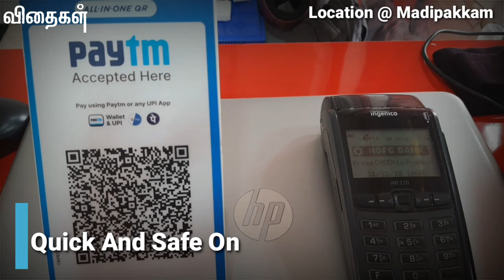சென்னையில இவ்வளோ விலை குறைவா இறைச்சி கிடைக்குதா..?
சென்னை @மடிபாக்கத்தில் அதிரடி ஆஃபர் Farm Fresh Meats-ன் புதிய கிளை 120 வகையான இறைச்சி ரகங்கள்.

தொடர்புக்கு: Farm fresh meats
                        Plot no 4, Asif Complex,
                        Bazaar Road,
                        Madipakkam
                        Chennai 600 091
                 Landmark Opp to maruthi true value

சென்னை முழுவதும் சுமார் 23 கிளைகளை கொண்ட Farm Fresh Meat நிறுவனம் இயற்க்கை முறையில் வளர்த்த கடக்நாத்,கைரலி,சிறுவிடை,காடை ஆகியவற்றின் தரமான இறைச்சி மற்றும் முட்டைகளை நேரடியாக மக்களுக்கு விற்பனை செய்து வருகிறார்கள் இலவச பயிற்ச்சியும் வழங்கி வருகிறார்கள்..